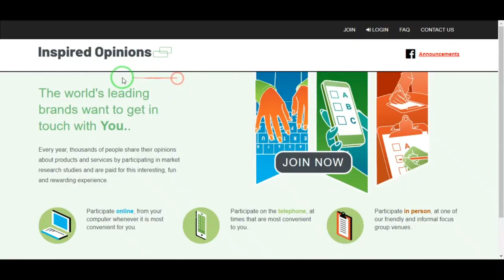Earn $8500 With Inspired Opinions (For Beginners) In 2024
Join Schlesinger Group's Inspired Opinions and participate in various types of market research to earn Opinion Rewards Points! Take online surveys, join online communities, test products, and even participate in lucrative in-person focus groups at their offices across the US. Earn points for each participation, with every 100 points valued at $1 and redeemable for Amazon e-vouchers. Look forward to receiving 4 to 10 monthly invitations for research activities